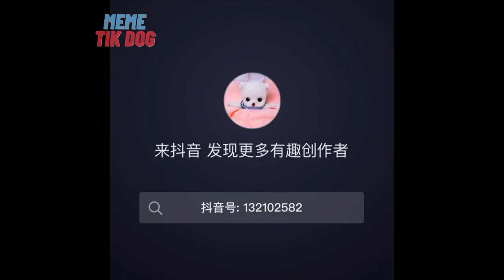Pet Videos Compilation Funniest and Cutest Reaction of animals #23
Cutest puppies and funniest animals. Funny & Cute TikTok Animal Compilation (Tik Tok Memes)

TIK TOK Doggos that will make you laugh. Cutest TikTok Puppies. Try not to laugh. Dogs that will make you go Awww! Nothing cuter than cute little puppies.